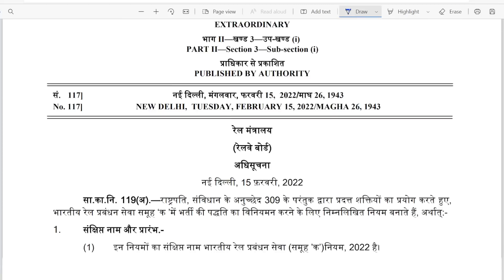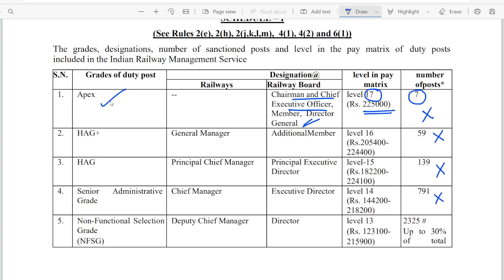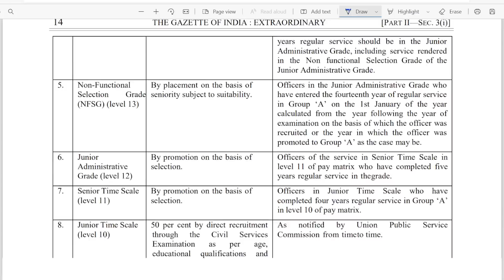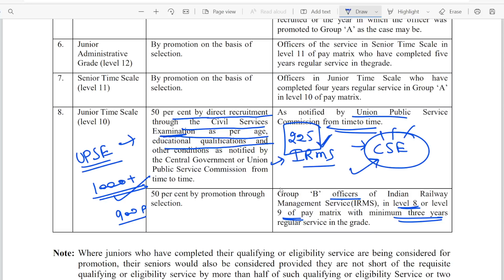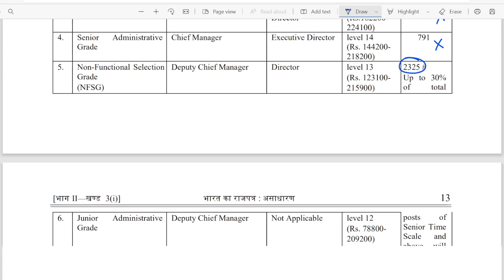IRMS Latest news/irms through cse/irms upsc cse vacancies/irms notification update 2022/irms news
IRMS Latest news
irms upsc cse vacancies
irms update
irms through cse
irms through upsc cse
irms notification update 2022
irms news
irms